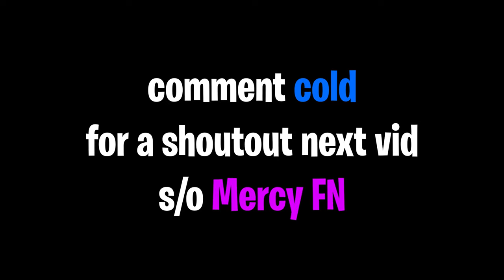Cold World 🥶 (Fortnite Montage)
Fortnite Montage - Cold World
Song: Eric Reprid - Cold World

💖 Use code "eNoL" in the fortnite item shop!

tags (ignore):
Are You Searching for:
fortnite,
fortnite gameplay,
fortnite live,
ortnite update,
fortnite new,
fortnite funny,
underrated players,
fortnite underrated player,
fortnite highlights,
fortnite underrated players,
eu fortnite,fortnite best,
fortnite ninja fortnite,
fortnite funny,
fortnite moments,
fortnite fails,
fortnite gameplay,
fortnite live,
fortnite new,
fortnite wtf,
fortnite daily,
fastest editor,
editor,
console,
best fortnite player,
faze sway,
chronic rc,
chronic 90s,
clix,
hazard,
chronic clan,
chronic fortnite,
chronic gaming setups,
chronic setup,